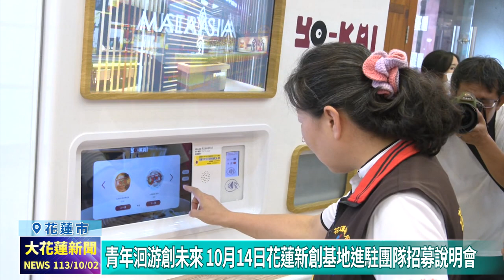20241002 08 青年洄游創未來 10月14日花蓮新創基地進駐團隊招募說明會